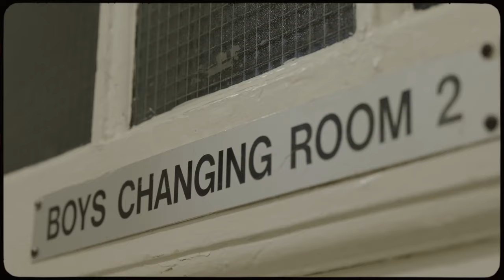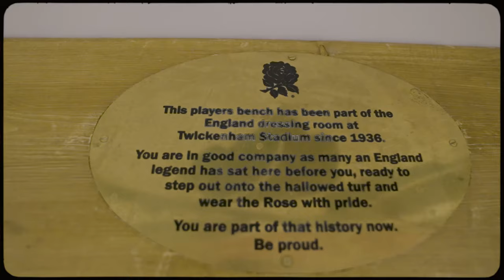Overcoming the odds | Mark Regan | My Journey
Mark 'Ronnie' Regan hid that he was deaf for years due to fear it would hold him back in his career. Despite his hearing impairment, he went on to make 46 England Rugby appearances, was part of the England squad that won the 2003 World Cup and toured with the British & Irish Lions. This is his journey, in his own words.